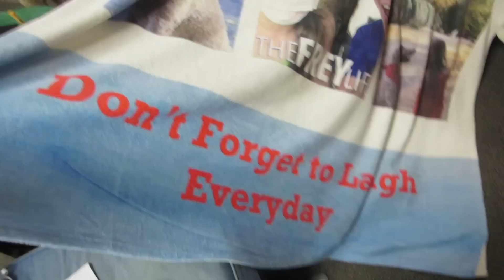BLOOD WORK & OFF TO THE RETREAT! (1.22.16)